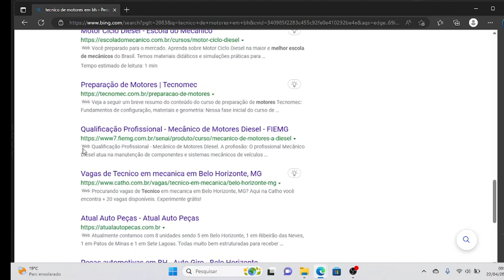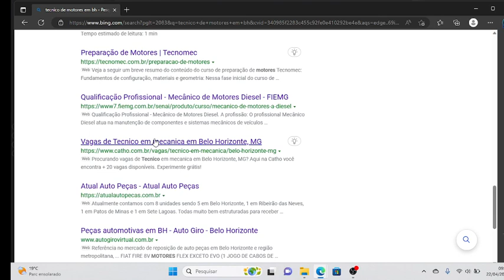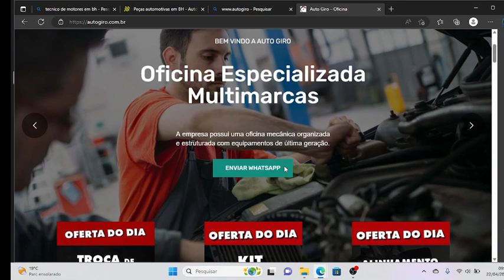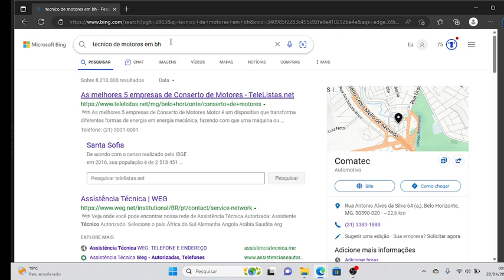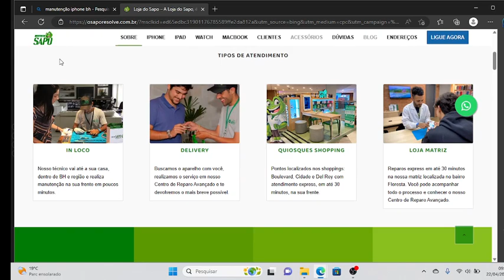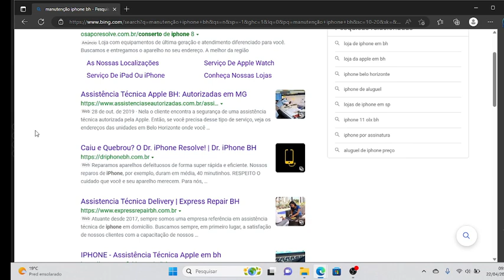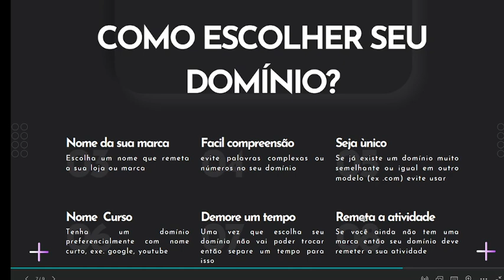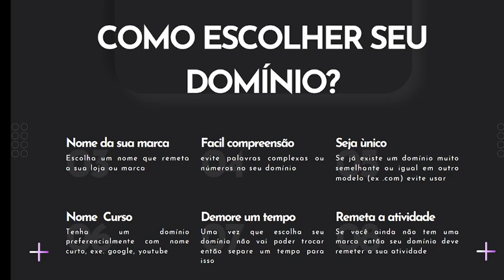Descubra como escolher o melhor domínio para seu site!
Você está criando um site e deseja ter um domínio que seja verdadeiramente único? Nesta aula, que é absolutamente essencial para o seu futuro site, vamos ensinar quais as características que você deve considerar na hora de escolher o melhor domínio para o seu negócio! Estamos aqui para ajudá-lo a criar o site perfeito que exiba a sua marca da melhor forma possível, mostre profissionalismo e seja o êxito que você deseja. Estamos preparados para ajudá-lo a escolher um domínio que se destaque e seja bem direcionado para os seus negócios!